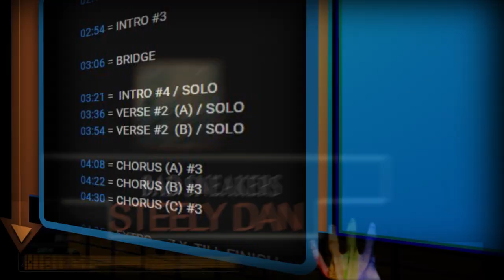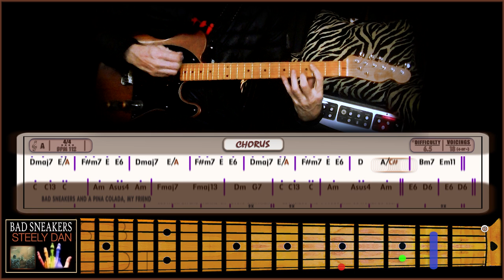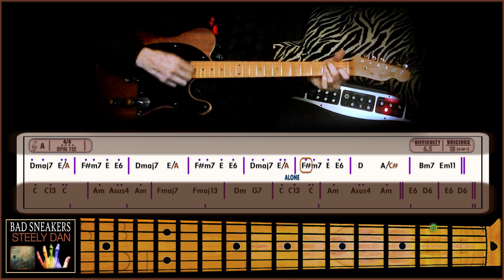BAD SNEAKERS - Playing STEELY DAN - GUITAR CHORDS + BASSLINES, SOLOS (4-in1) TUTORIALS (unique)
- BPM =112
- SOLOS = Pentatonic = F# (eolian)

                                     STEELY DAN - GUITAR CHORDS + BASSLINES, SOLOS  -  (#45- (Forty-Fourth)  - 2700th SEBscribers SPECIAL

#4- DIVERSE, TIMELESS & SCHOLARLY MUSIC = (75% of ALL ELITE session musicians)

Support Platforms

BTW, this platform is also a social contribution option that is friendly and doesn't involve monthly strings attached.
You can offer a "buymeacoffee" from as little as $1 to larger amounts. Some people prefer larger sizes, especially in America,
and there are options. Indulge yourself without worries because I am extremely caffeine tolerant and can handle it.! (lol..). ♪

Not omitting, that your likes, comments, sharing, and SEBscription are genuinely motivating,
have tremendous value as well & are always much appreciated. ♪

                                                                      BTW! These animations are based on the way I play them.
I purposely try to keep 90% of the chord changes as close as possible * in between the first 4 frets, and try to emulate the piano too.
but in the end, there are many other ways you can interpret them. Hopefully, mine will be a good starting point for you all.

                                           Tough times never last, so take your time, stay always tuned & enjoy the learning process.
                                             *An extraordinary musician, is a musician with an EXTRAORDINARY determination.*
                                                                                                      PEACE.. ;^) ♪  SEB/EDIT

00:00 = START
00:20 = Let's Go Champ!
00:35 = VERSE #1 (a)
00:43 = VERSE #1 (b)
00:52 = PRE-CHORUS #1
01:08 = CHORUS #1
01:25 = VERSE #2 (a)
01:33 = VERSE #2 (b)
01:42 = PRE-CHORUS #2
01:59 = CHORUS #2
02:15 = SOLO (a)
02:32 = SOLO (b)
02:48 = PRE-CHORUS #3
03:05 = CHORUS #3
03:21 = OUTRO